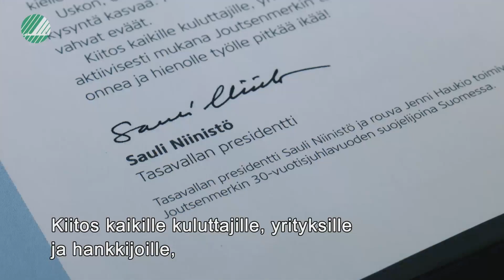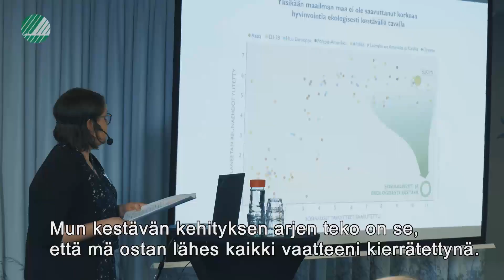Joutsenmerkin KESTÄVÄ KEHITYS -juhlaseminaari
Tunnelmia Joutsenmerkin 30-vuotisjuhlaseminaarista.